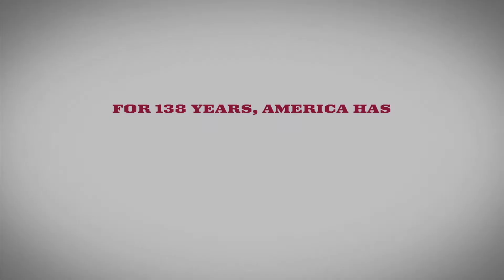Buy Low Promo 2014